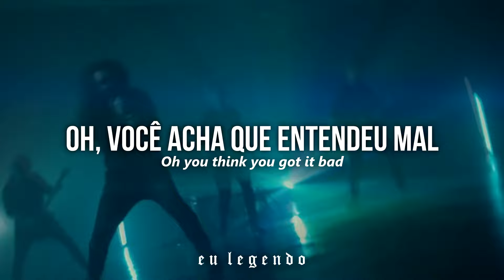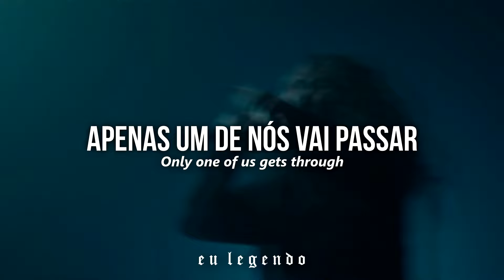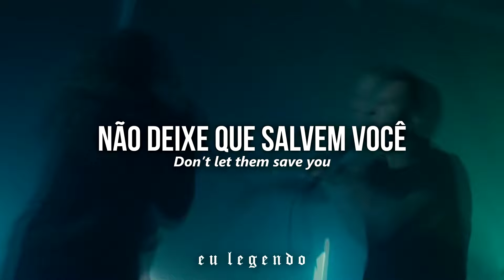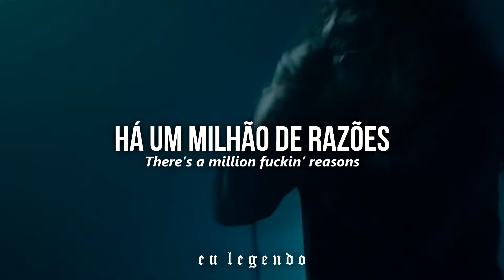I Prevail - Body Bag // Tradução + Lyrics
Tradução da música "Body Bag" da banda I Prevail.

Banda: I Prevail
Álbum: True Power
Data de lançamento: 2022

LYRICS
There's a million fucking reasons that you got it bad
But everybody's leaving in a body bag
Go
Save your problems for somebody else who gives a damn
'Cause you won't find me waiting at your promised land
No
Oh, you think you've got it bad?

I'm telling you to bite down and face it
You're never gonna do much or change shit
When all you say is "Fuck that and fuck this"
Don't let them save you from yourself
Lights out, embrace it
Your heart is beating faster, it's racing
As we go on and on and on and on
Oh my God, just shut your fucking mouth

Bring it down
Only one of us gets through
Two in, one out, and it's not you
Necks snap when I show up
I say one word and it blows up
I'm taking what's mine and your time has come

There'll be no second coming
There'll be no lessons learned
All hail the king of nothing
Behold your empire of dirt

Fuck

So tell me what it's like at the bottom
Bodies stackin' up and you're soon to be forgotten
I gave you what you wanted, got the whole world watching
Just to see me drive the last nail in the coffin, yeah
(All hail)

You think you got it bad?
Well, you're leaving in a body bag